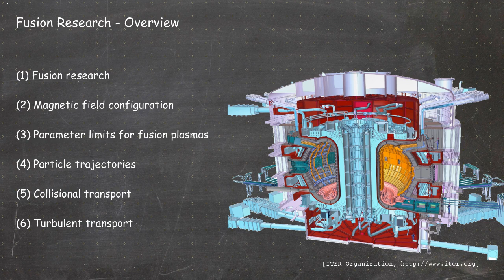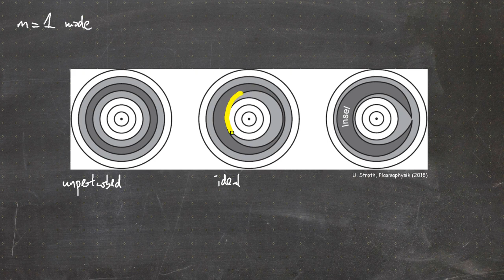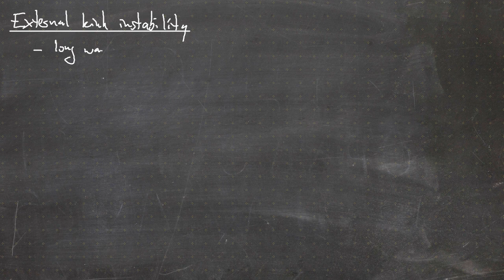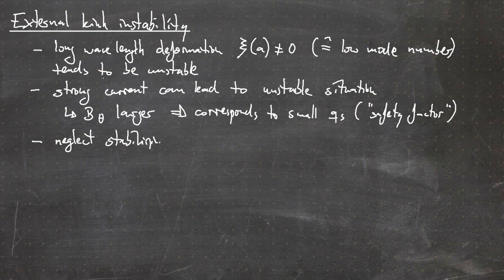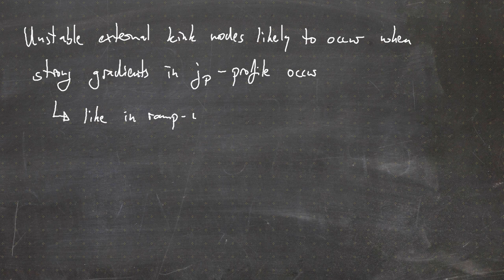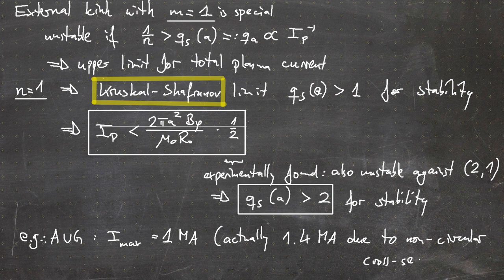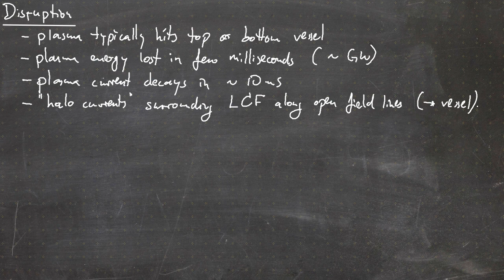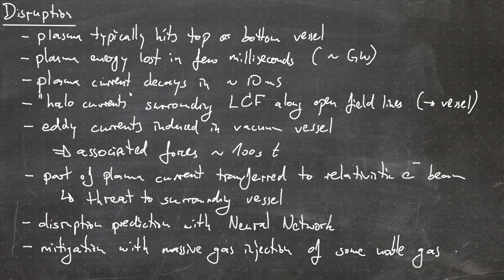Fusion Research Lecture #15 - External kink instability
00:00 Start
00:59 Current driven instabilities
03:59 m=1 mode as an example
05:12 kink instability
10:02 External kink instability
17:10 Current ramp-up phase
18:34 Kruskal-Shafranov limit
23:56 Disruptions

This lecture is usually given as a classical blackboard lecture at the University of Stuttgart. Due to the current situation (Corona-virus), the lecture has to be given completely online.

Sources of the pictures used are given below each picture, a list of useful references is given in Video #00.